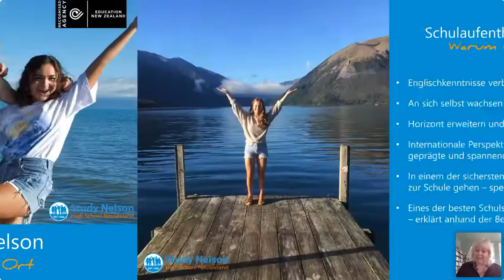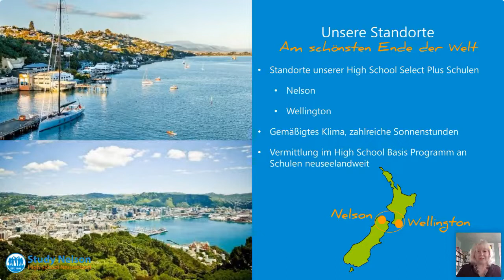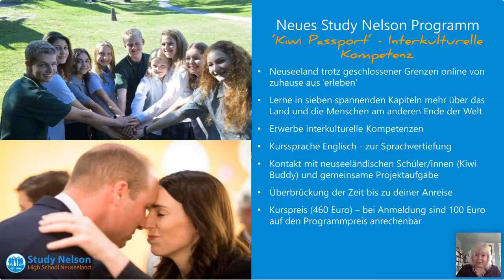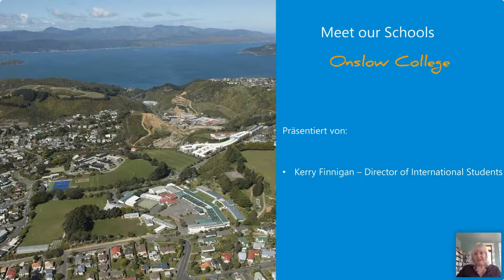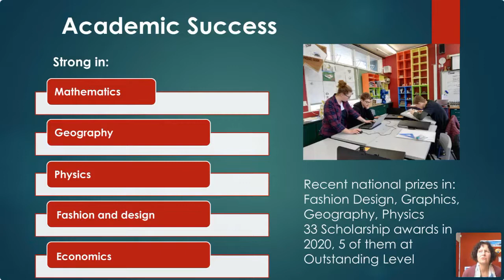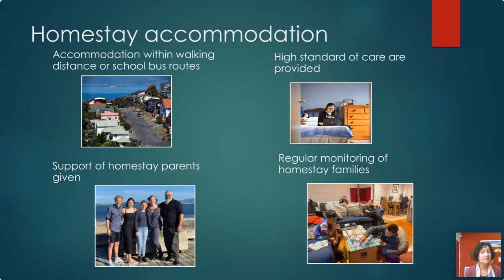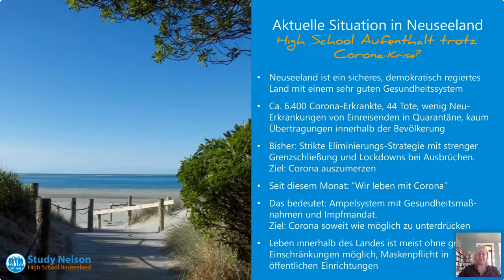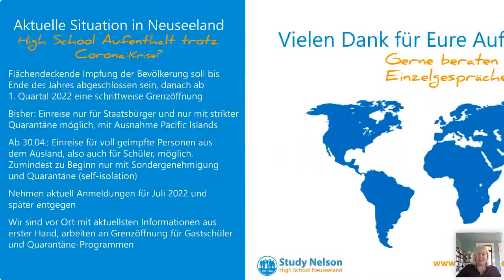Meet our Schools Webinar - Onslow College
Mit unserer Programmdirektorin Birgit Neumann & Kerry Finnigan (Director of International Students)